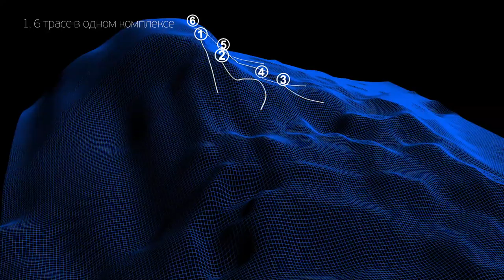Чемпионат мира 1